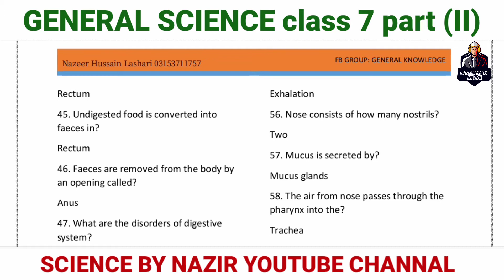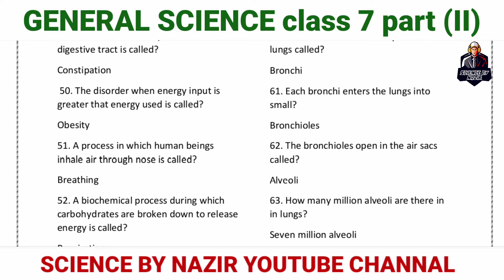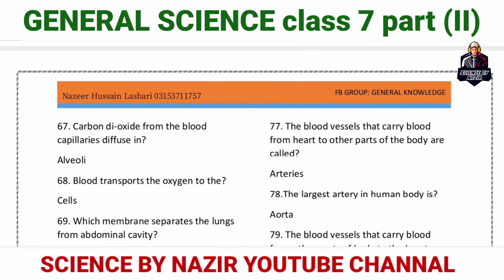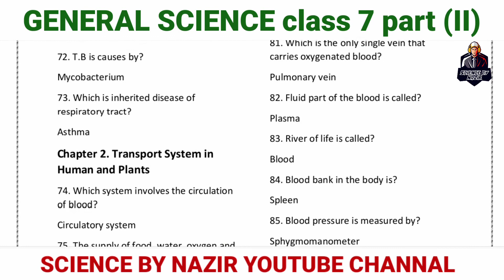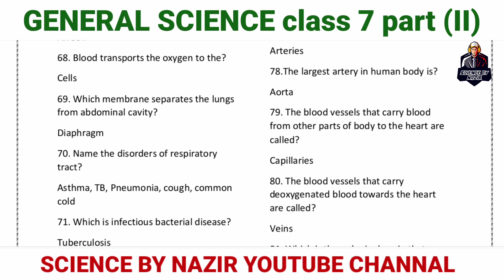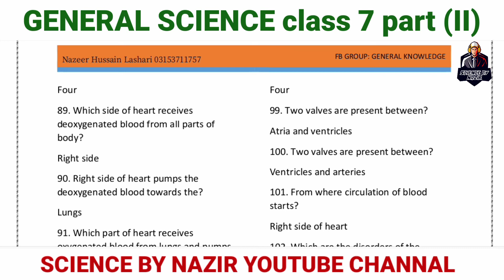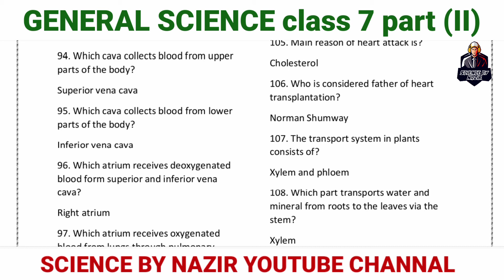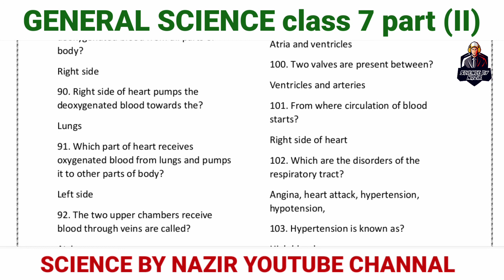Preparation For PST & JEST test/ CLASS SEVEN science part (2)/ PST preparation/JEST test preparation